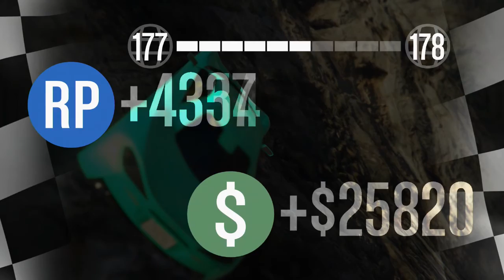GTA5ONLINE 【Cunning stunts】ラトン【テンペスタ】【R☆E】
Cunning Stunts!
【Rockstar_Editor】 x 【Gameplay】 mix動画
カスタム車両オフ：テンペスタ（クルーカラー）

前のレース（ドロップ２）に
続いて同じメンバーでのレース。